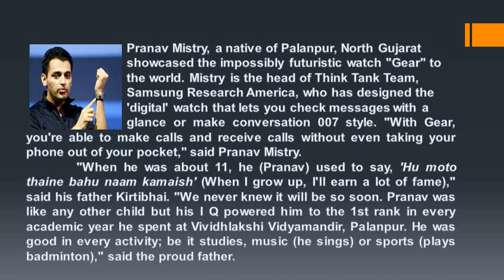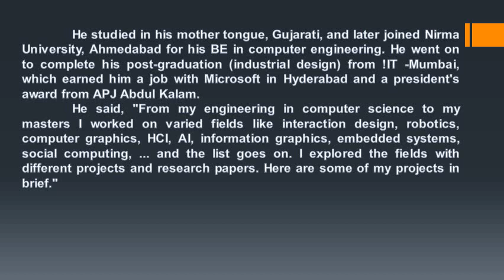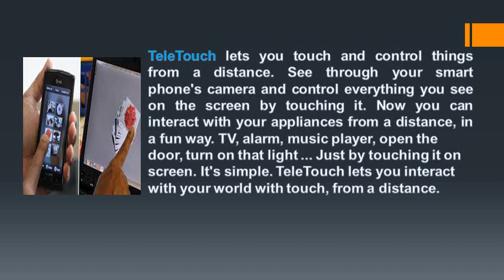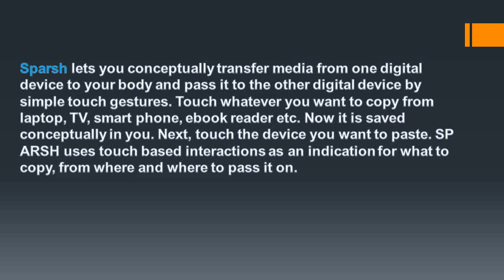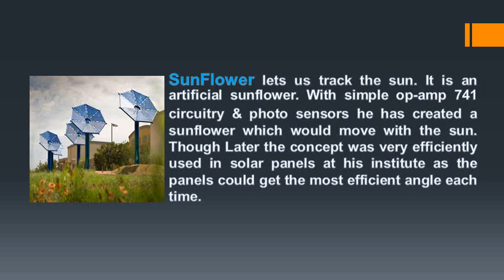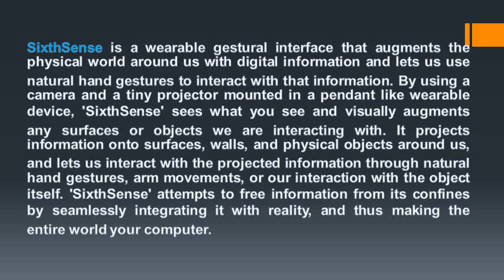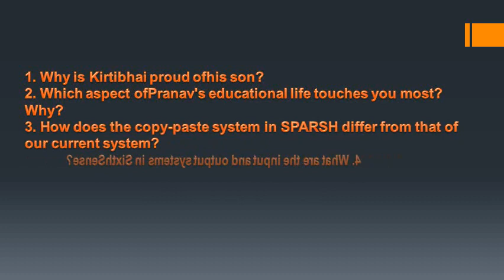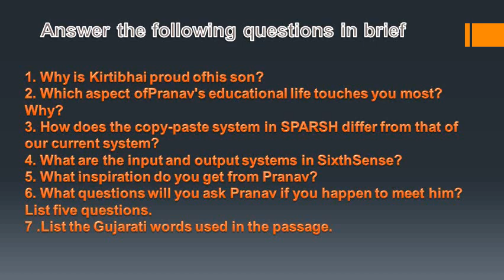A Palanpur Youth Reinvents the Humble Watch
A Palanpur Youth Reinvents the Humble Watch#Std11#Unit2#Read2
 A story of an intellectual person who skyrockets his progress on the ground of his wisdom.